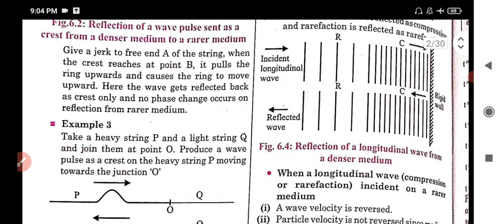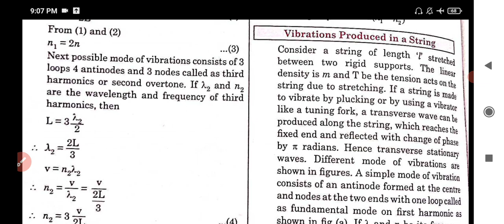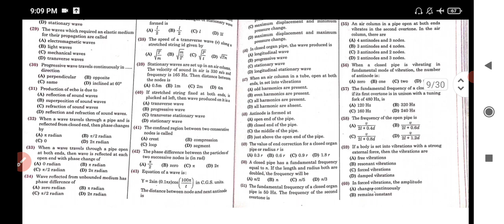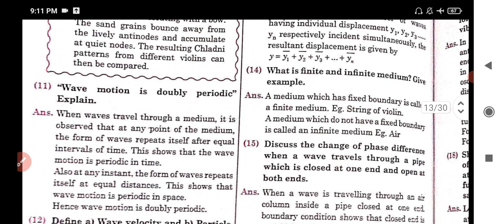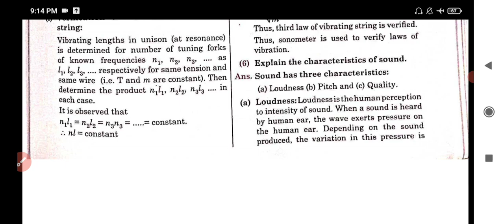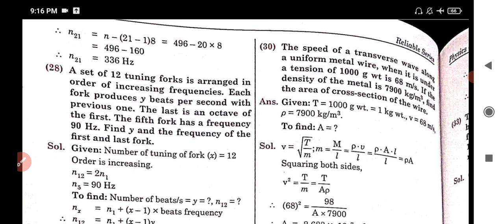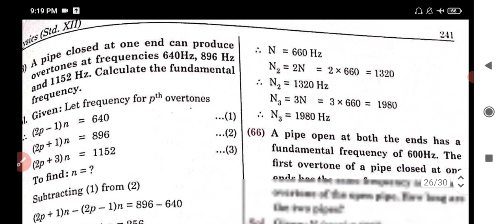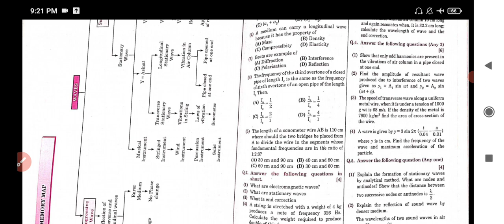Std.12 Physics Lesson.6 Superposition of Waves Digest's Answers Maharashtra Board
Std.12 Physics Lesson.5 Oscillations Digest's Answers Maharashtra Board